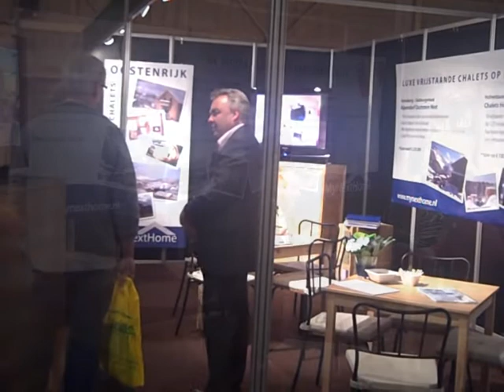House Vision Expo april 2009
De House Vision Expo is van 17 -19 april gehouden in de Brabanthallen in s Hertogenbosch.

Nieuw te bouwen VRIJSTAANDE CHALETS in diverse projecten in het Salzburgerland, Steiermark en Karinthië. Gelegen aan de skipiste, golfbaan of vrije natuur. 3 tot 5 slpk en van 85 - 140 m2). Veel opties zoals sauna, veranda en serre mogelijk. Keus uit projecten met uitgebreide centrale voorzieningen en verhuurformule via gerenommeerde touroperators of kleinschalige parkjes met veel vrijheid voor eigen verhuur, 2de huis en zonder verhuurverplichting. Van €130.000 - €300.000. Verhuurrendementen van 4 - 7%.
Nexthome B.V.
Lucas Bolsstraat 10G
NL-2152 CZ
Nieuw Vennep-Amsterdam
The Netherlands

Direct
Maarten van der Werff